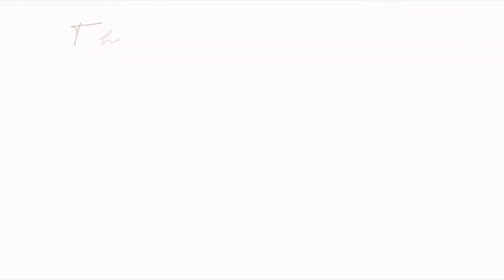sims 4 vlog // a weekend in my life: living alone, bake sale, grocery shopping, pen pals 🌷🐇🌿🍄🦜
hello, this is the first video that ever upload on this youtube channel, i hope you enjoy this vlog as much as i do! - with love, d.

˚₊· ͟͟͞͞➳❥ i hope you enjoy this vlog as much as i do, i’m sorry if there’s any typos or grammatical error in the video as english is not my first language, lastly, don’t forget to subscribe to this channel and leave a like and comment, thank you so much for taking your time watching my video!

concept